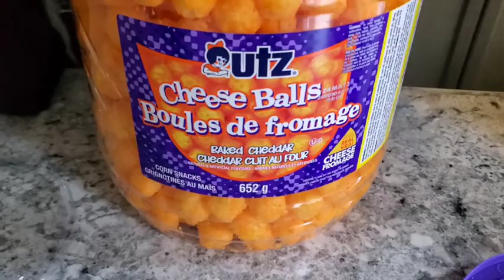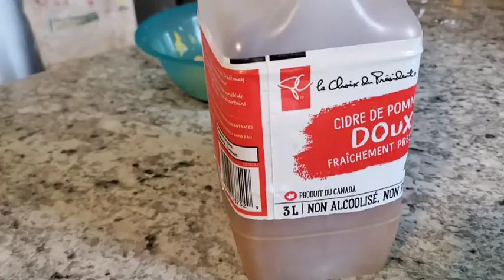Family Size Cheese Balls /With The Money Spender Kids